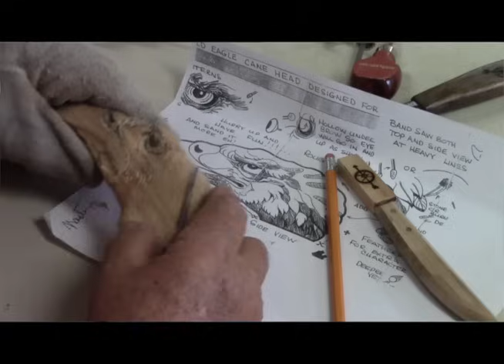Mountain Man: The Art Of Making Custom Walking Canes - Long Version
The objective of Mountain Man is to show the artwork that goes into creating and designing walking canes and sticks, using the ancient art form of woodcarving. This film will give a brief overview of the art by following a walking cane designer through his creation and development process.